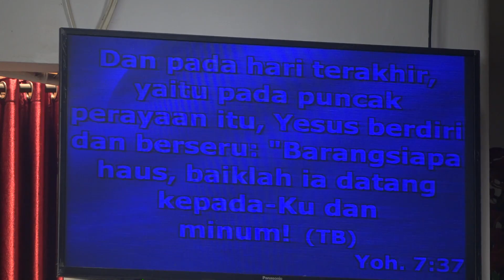PERSOALAN TERBESAR BUKAN KARENA TIDAK BOLEH BANGUN GEREJA DI CILEGON TAPI KARENA .......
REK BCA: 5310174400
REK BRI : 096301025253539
A/N : RISULI LUBISNomor
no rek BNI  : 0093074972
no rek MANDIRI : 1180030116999